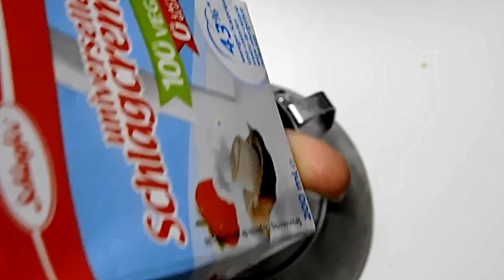σοκολατένια Ντόνατς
Quick homemade Vegan donuts (oven) - Γρήγορα Vegan donuts (φούρνου)

Follow @veganyammi NOW for more daily vegan inspiration 🤩⁣

Συστατικά

16 γρ. μαγιά ξηρή
60 γρ. σιρόπι καρύδας
200 ml κρέμα γάλακτος ΒΙΓΚΑΝ  χλιαρό
2 κ.σ. vegan  βούτυρο, λιωμένο
ξύσμα πορτοκαλιού, από 1 πορτοκάλι
330 γρ. αλεύρι γ.ο.χ.
1/4 κ.γ. αλάτι

Ingredients

16 g  yeast
60 g coconut syrup
200 ml heavy cream VEGAN lukewarm
2 tablespoon(s) vegan butter, melted
orange zest, of 1 orange
330 g all-purpose flour
1/4 teaspoon(s) salt